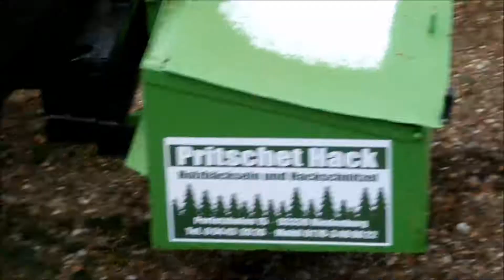Case MX 200 mit Heizohack 10-500 KT [HD]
Ein Case IH MX 200 häckselt mit einem Heizohack 10-500 KT Starkholz.